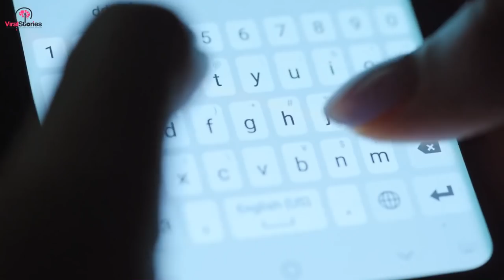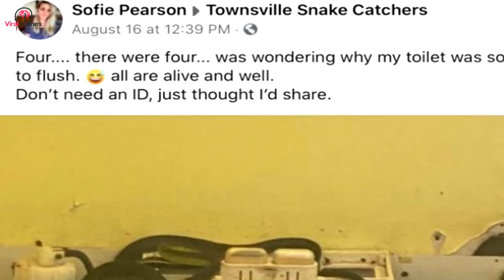Woman Told To Burn House Down After Discovering Cause Of Broken Toilet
She sticks her ear to the walls as she tries to identify where the noisy pipes are. Little did she know, the plumber had no intention of tearing down her wall.

She watched as his eyebrows knit together. He peered into the toilet bowl and gently lifted the seat ring. Sofi asks him what he’s doing. “I’m looking for it”, he whispers. Looking for what?
It’s not everyday you experience something particularly terrifying with your toilet. So when North Queensland woman Sofie Pearson, began to have issues with her toilet flush, she didn’t think much of it.

It was just another day in the life of a homeowner. Things breaking down and needing repair was just a new kind of normal. But there was nothing normal about this.